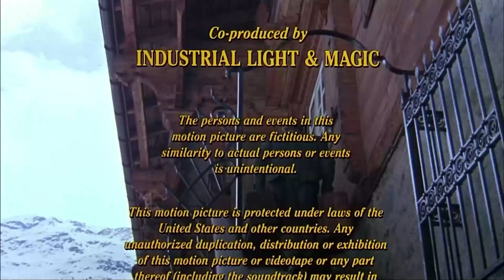Amblin Entertainment/Paramount Pictures (Closing, 1985)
From the end of the Paramount+ streaming print of Young Sherlock Holmes (1985).